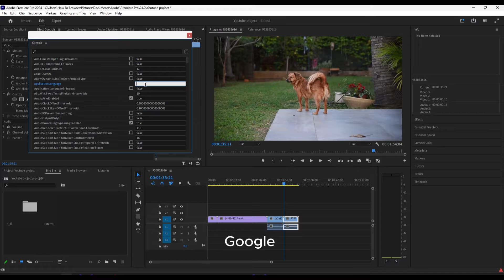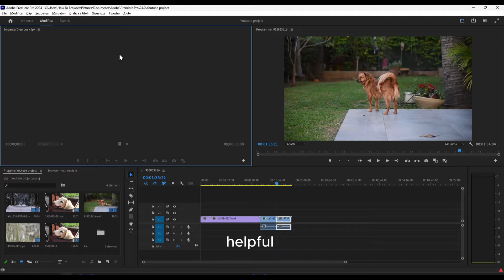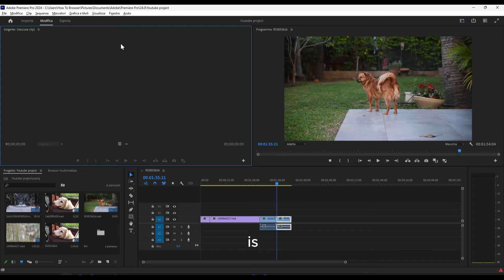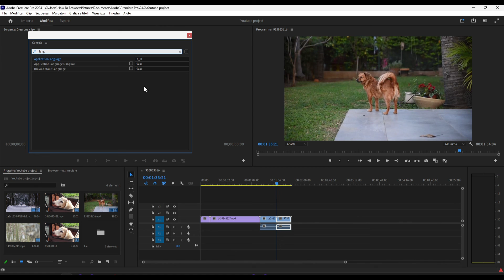Premiere Pro 2024: How To Change Language In Premiere Pro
In this video I'm gonna show you How To Change Language In Premiere Pro this video is about premiere pro change language